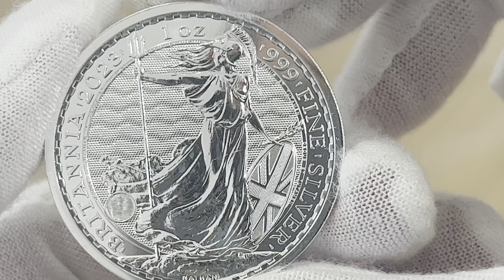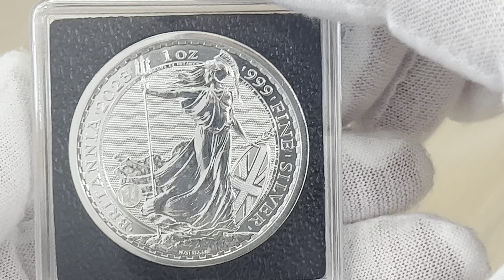2023 1 oz £2 GBP UK Britannia King Charles III Coronation .999 silver Coin BU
2023 1 oz £2 GBP UK Britannia King Charles III Coronation .999 silver Coin BU
Mintage: Unknown Mint: Royal Mint

 The coin will be testing with “Sigma Verifier” precious metal verifier device. One of the special things of the “Sigma Verifier” device, in order to check the coins or bullion, there is no need to damage their integrity. It is possible to check coins and bullion that are inside the closed capsules or in a hermetic slab. of a coin grading companies, such as NGC, PCGS . Attached here is a promotional code "ash", which gives a gift in exchange for a purchase. Full details and a link to the product store can be seen abowe.
 The coin inserted in to a new type of capsule "Quadrum Intercept" from Leuchtturm company, with "Active Tarnish Protection”.

Coin Details

YEAR: 2023 | Country: United Kingdom
Currency: Pound Sterling
DENOMINATION: £2
REVERSE DESIGNER: Philip Nathan
OBVERSE DESIGNER: Martin Jennings
Reverse: Britannia, Standing
Monarch: King Charles III
Effigy: King Charles III - First Crowned Portrait
QUALITY: Bullion
METAL TYPE: Silver .999 | CONTENT: 1 Troy Oz
DIAMETER: 38.61mm
Technology:  Milled (machine-made)
SECURITY FEATURES: Micro-text | Latent image | Tincture lines | Surface animation
limited mintage: 200,000 coins

Obverse
The obverse of the coin displays a crowned version of the first definitive portrait of King Charles III, which shows his crowned head facing left. On this portrait, the King wears the Tudor Crown - which was destroyed in the 1640s, but occasionally features on the effigies of British monarchs nevertheless.
Below the neck truncation in tiny letters, the artist's initials MJ (for Martin Jennings).
Around, the monarch's legend followed by the face value and date of issue: CHARLES III · D · G · REX · F · D · 2 POUNDS · 2023 ·. Translated from Latin, the legend means: Charles the Third, by the Grace of God, King, Defender of the Faith.
The obverse has a textured background ("guilloche" geometric pattern). The rim is plain - not crenellated like on the ordinary issue Britannia.

Reverse
At centre, the standing figure of Britannia - the female personification of Great Britain, facing left, with flowing robes, wearing a crested Corinthian helmet pushed back to reveal her face. She is holding a trident in her right hand; her left hand rests on a shield decorated with the cross of the Union Jack, and holds an olive branch. She is standing on a rock, with sea waves in the background.
Around, interrupted by the trident, the inscription ' BRITANNIA ' 2023 ' 1 oz ' 999 ' FINE ' SILVER '.
The artist's surname NATHAN (Philip Nathan) is in relief in small letters on the rock under Britannia's feet.
There are four advanced security features built into the design:
- in the lower left, a latent image changes from a padlock to Britannia’s famous trident when viewed from a different angle
- "surface animation" brings the background of sparkling waves to life as the coin is moved
- micro text gives both decoration and protection - the words DECUS ET TUTAMEN (from Latin: "an ornament and a safeguard") are repeated multiple times in the inner rim between the central circle with the design and the outer rim with the inscriptions
- Britannia’s shield bears the Union Flag accented with tincture lines - thin lines (also known as "heraldic colours") representing the colours of the flag.

Britannia coins are British bullion coins issued by the Royal Mint in gold since 1987 and in silver since 1997. These original Britannia silver coins contain one troy ounce (1 oz) of silver and have a face value of £2.

The bullion Britannia has a number of security features, making it "the most visually secure coin in the world". These additions both decorate and protect the coin, just as the micro-text that borders the design states - DECUS ET TUTAMEN, or "an ornament and a safeguard".
 In the lower left-hand of the design, below Britannia’s flowing gown, is a trident to represent her naval history. As the viewer changes their perspective this trident becomes a padlock, emphasising the coin’s secure nature. Surface animation behind Britannia reflects the movement of waves, and fine details like the Union Flag on Britannia’s shield have been highlighted by tincture lines.

This coin is a special limited issue celebrating the coronation of King Charles III, and features his crowned portrait on the obverse instead of the usual bare-headed (uncrowned) regular effigy.